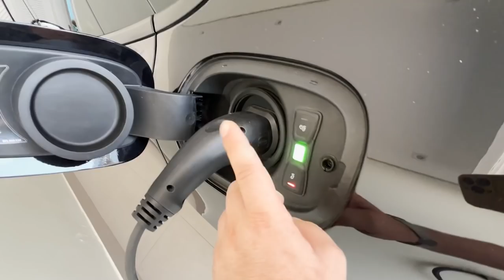PREPARANDO PRA VIAJAR DE PORSCHE